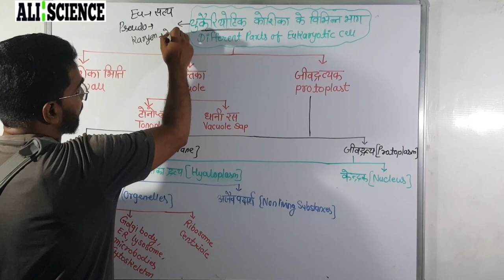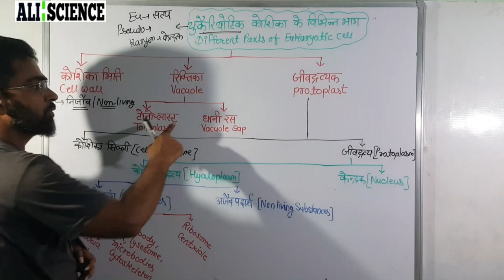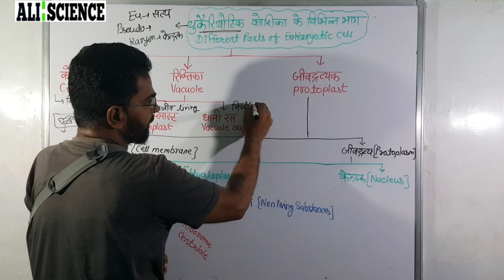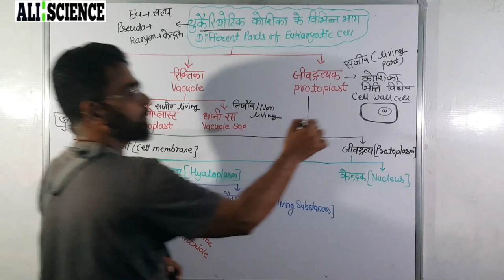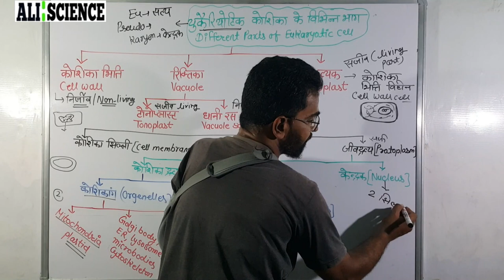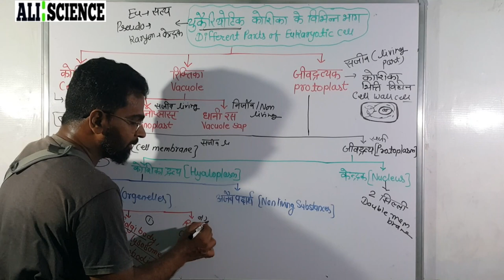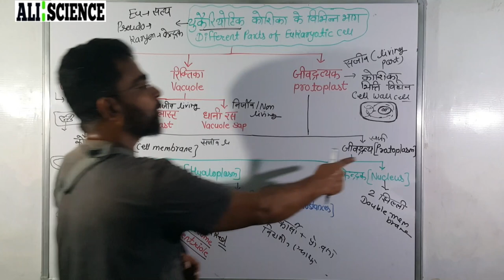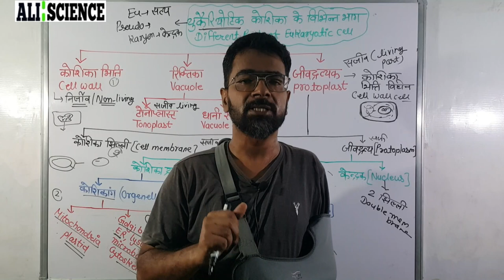Cell The Unit Of Life Eukaryotic Cell युकैरियोटिक कोशिका । Biology in Hindi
इस वीडियो में यूकैरियोटिक कोशिका के परिचय के बारे में बताया गया है।
इस वीडियो में आप जान सकेंगे कि-
यूकैरियोटिक कोशिका किसे कहते हैं?
जीव द्रव्य तथा कोशिका द्रव्य में क्या अंतर होता है?
दोहरी झिल्ली आबंध कोशिकांग कौन से होते हैं?
एक झिल्ली आबंध कोशिकांग कौन से होते हैं?
कोशिका के कौन से भाग निर्जीव होते हैं तथा कौन से भाग सजीव होते हैं?
वीडियो देखने के बाद यदि आपको वीडियो अच्छा लगे तो इसको शेयर करके हमारी सहायता जरूर करें।

The Living things (जीव जगत)

Chapter 1
जीव जगत (The Living World)

Chapter 2 जीव जगत का वर्गीकरण
जीव जगत का वर्गीकरण (Biological Classification in Hindi)

Chapter 3 वनस्पति जगत (Plant Kingdom)

ब्रायोफाइट (Bryophyte) पादपो का सामान्य परिचय एवं जीवन चक्र (General Introduction and Life Cycle of Bryophyte Plants in Hindi)

टेरिडोफाइट पादपो का सामान्य परिचय एवं विशिष्टता (General Introduction and Characteristics of Pteridophyta Plants)

Chapter 4 प्राणि जगत (Animal Kingdom)

संघ पोरिफेरा या स्पंज का संघ (Phylum-Porifera or Sponge Hindi)

संघ सीलेन्ट्रेटा या नाइडेरिया (Phylum – Coelenterata or Cnidaria in Hindi)